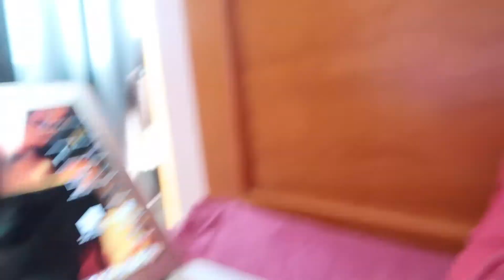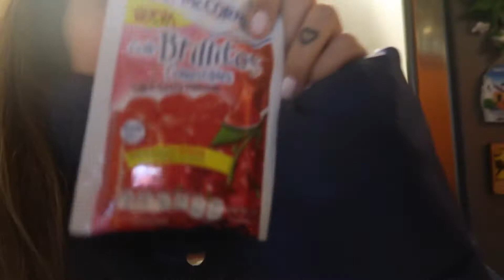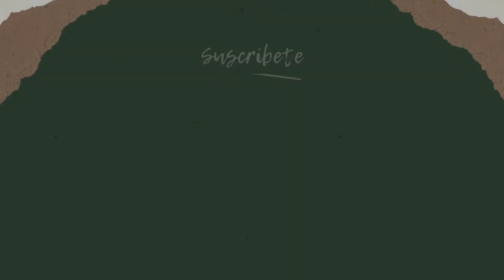Vlogmas 9 // Experimentando con gelatina vegana, presidenta de jafra nos manda un regalo 🎁